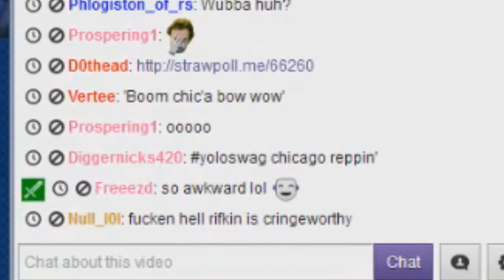Super Awesome Awkward Shinanegans